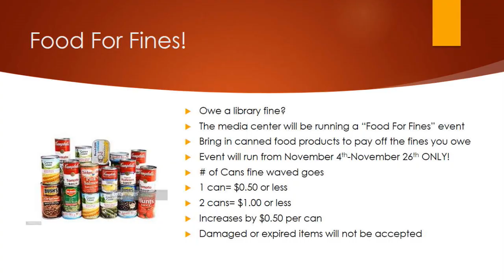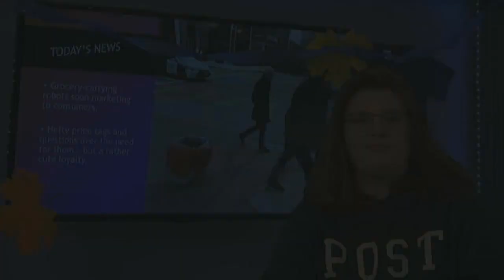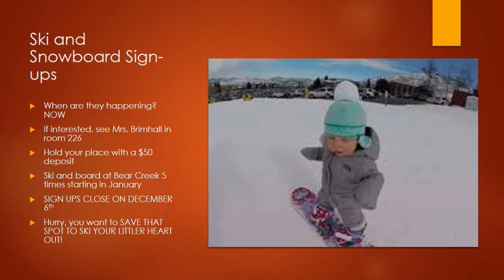2019 11 25